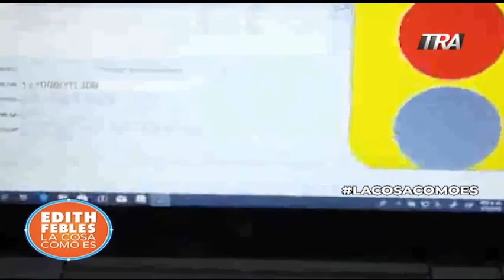Edith Febles | LaCosaComoEs | Bloque 2